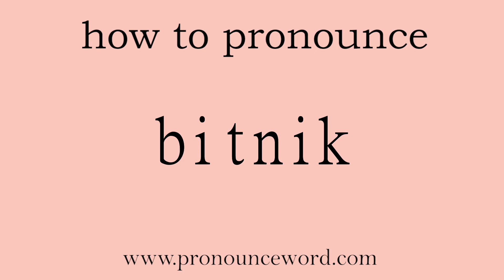bitnik: How to pronounce bitnik in english (correct!).Start with B. Learn from me.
Follow me!Learn from me how to pronounce the word bitnik in english.This video shows you how to pronounce the word bitnik in english.

bitnik